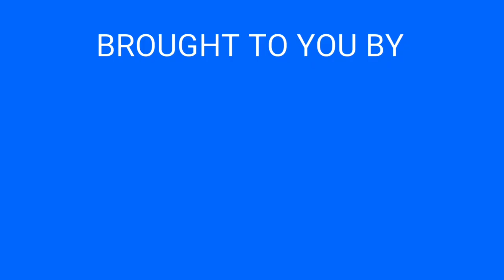"VF PLUS YOUTH LEADER TAMMY BREEDT" on 24newswithkuhle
This video is the property of 24newswithkuhle and cannot be used or coppied without the knowledge of the channel.

Instagram Kuhlekwethu_maseko or 24newswithkuhle
LinkedIn Kuhlekwethu Maseko